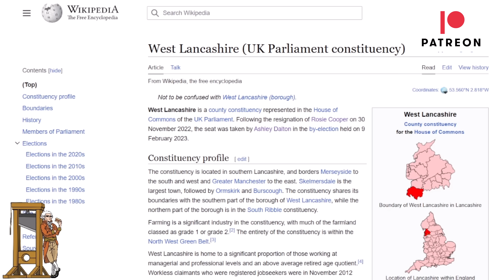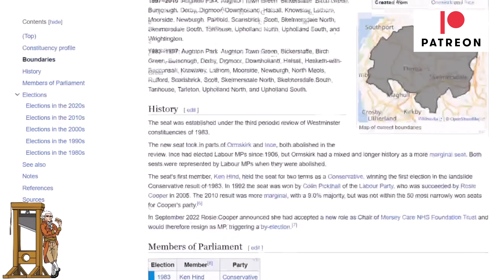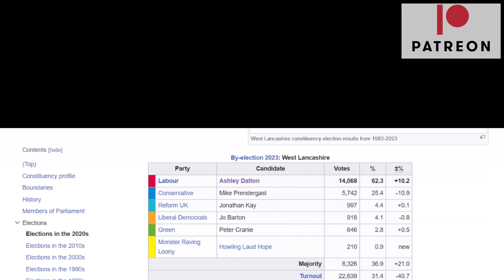By-Election Loss Causes Two Headaches For Rishi And The Tories!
With another by-election under their belts, Labour is creating more headaches for Rishi Sunak and the Tories.  The safe Labour seat went to Ashley Dalton, but while it was expected, the swing to the left and not the right will worry those who are trying to win a culture war.